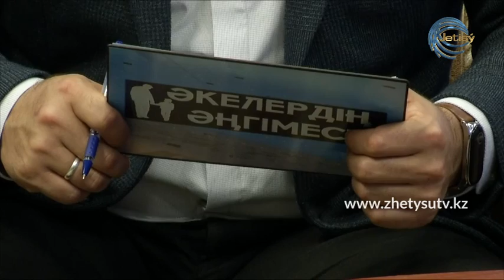ӘКЕЛЕРДІҢ ӘҢГІМЕСІ - МӘУЛЕН МАМЫРОВ (14.11.20)